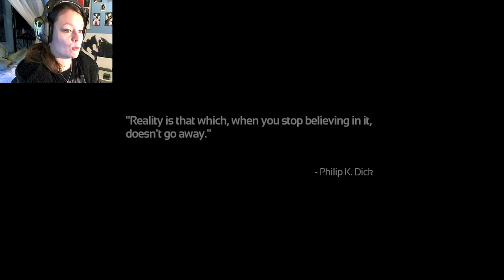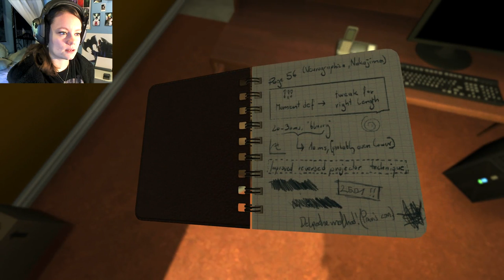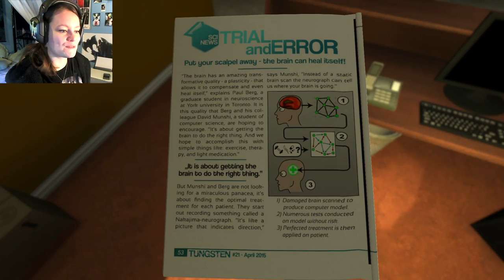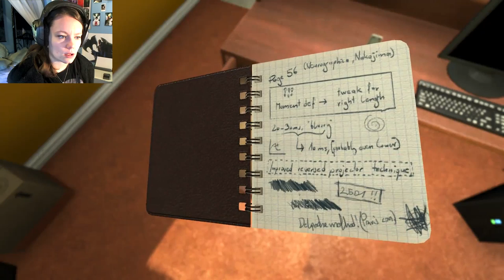SOMA | 01 | Never Enough Time for a Car Crash!